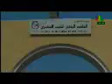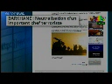rtb/Jt de 13h du 23 février 2019